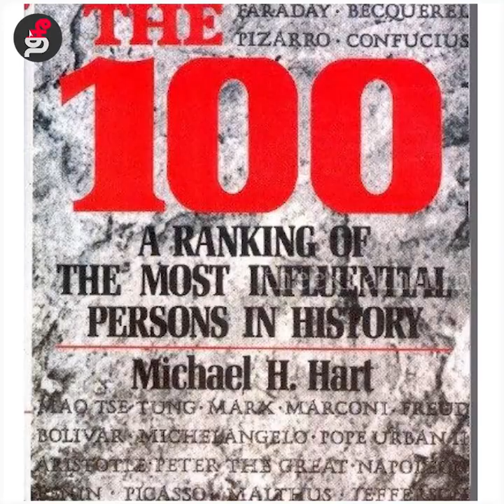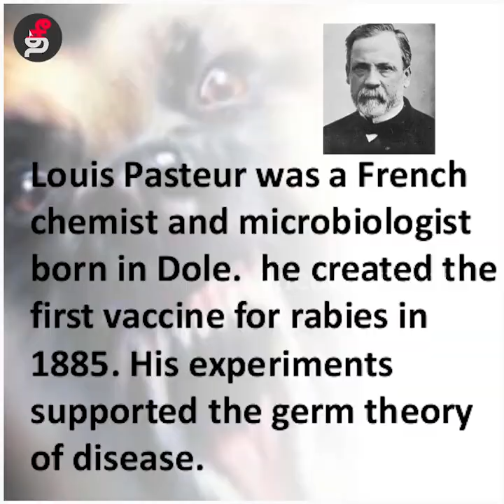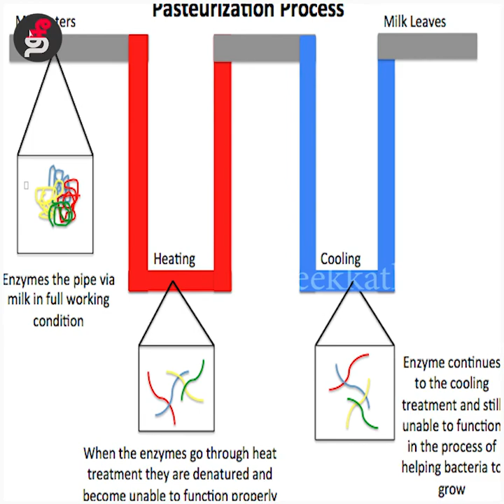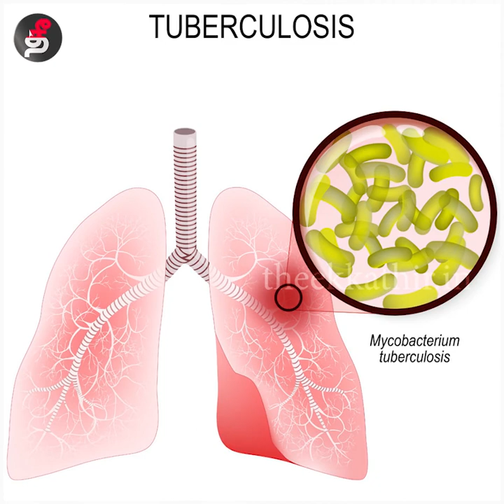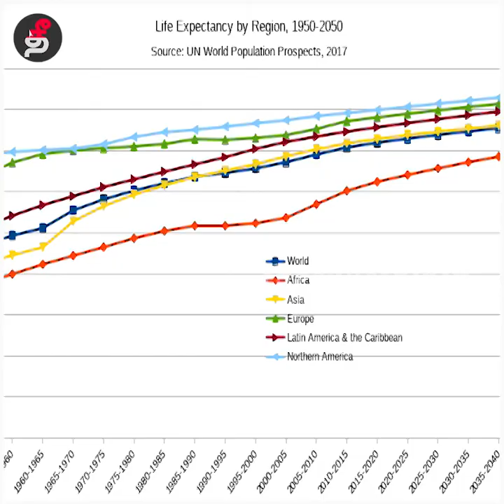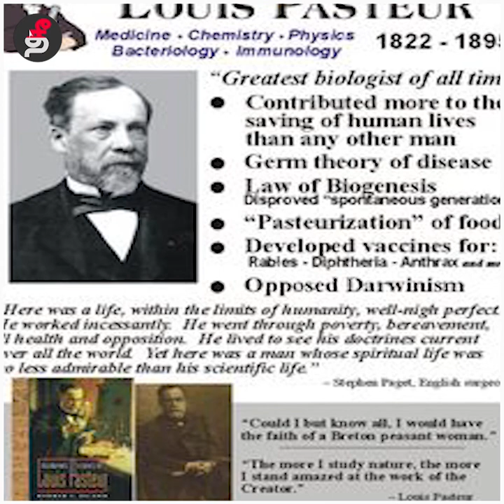நெப்போலியனை 5-ஆம் இடத்திற்கு தள்ளிய ஓர் விஞ்ஞானி..